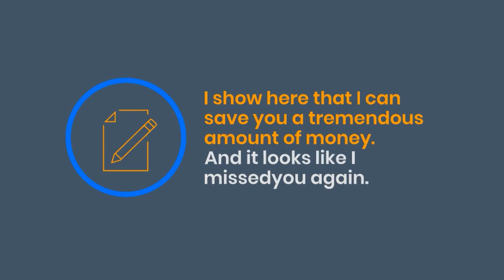Debt Relief Program Scam Call Alert: Don’t Fall for Simon's Tremendous Savings Trick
This week’s fraud alert focuses on a cunning impersonation scam involving a fake debt relief program. Scammers, posing as Simon, claim to offer significant savings on debt relief services to lure unsuspecting individuals. The scam operates by flooding potential victims with calls, pressuring them into responding urgently and potentially compromising their financial details.

Brand Exploited: Debt Relief Program / Simon's Tremendous Savings Scam

Fraud Score: 60%

Estimated Calls in 7 Days: 211,005
Average Daily Calls: 19,445
Estimated Calls in 30 Days: 834,754

Audio Transcript:
"Hi, this is Simon. Get back to your request regarding our debt relief program. I show here that I can save you a tremendous amount of money. And it looks like I missed you again. It's really important that you give me a call back right away. Please. I'd like to talk to you again right away."

First Detected: [Date of Detection]

For additional information on scams related to debt relief programs, check out YouMail's Scam Call Guide
Verify the legitimacy of suspicious calls using YouMail's Reverse Phone Number Lookup

🌟 Found this video useful? Keep your financial information secure and your personal details protected! DebtReliefScam FraudPrevention YouMailCommunity ImpersonationScam🌟